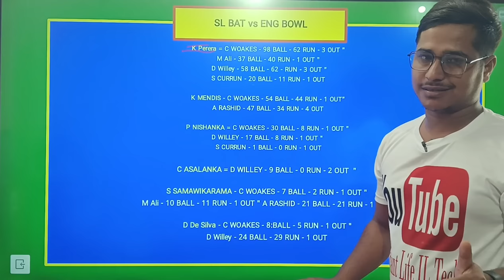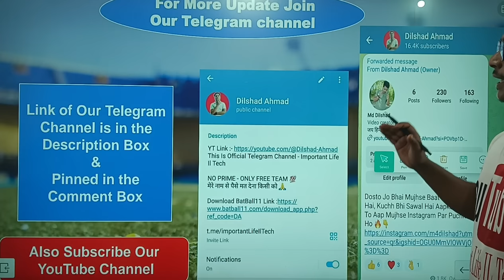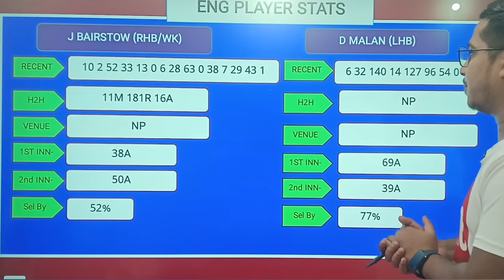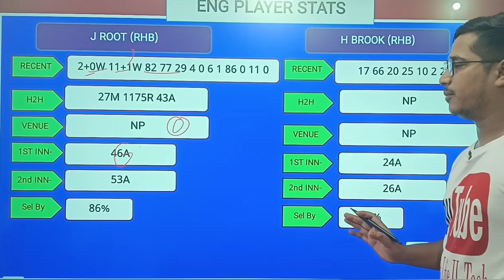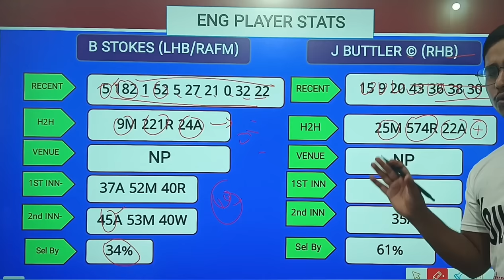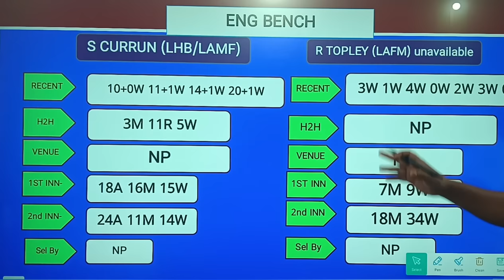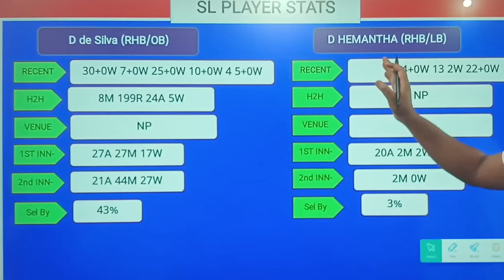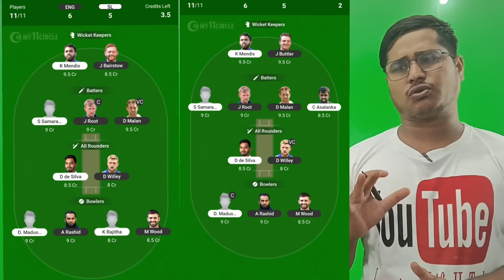ENG vs SL Dream11 Prediction, England vs Sri Lanka Dream11 Prediction, sl vs eng Dream11 Team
My11Circle App Link :
Use my exclusive coupon: MECNEW to get additional 20% extra cash on first deposit"

ENG vs SL Dream11 Prediction,
ENG vs SL,
aus vs sa dream11 prediction,
ENG vs SL Playing11,
ENG vs SL World Cup Odi 2023 dream11 prediction,
World Cup Odi 2023 Today Match,
World Cup Odi 2023,
England vs Sri Lanka World Cup 2023,
England vs Sri Lanka odi dream11 prediction,
England vs Sri Lanka DREAM11 team prediction,
Wc odi SA vs BAN,
ENG vs SL World Cup Odi 2023 match prediction,
World Cup Odi match prediction today,
ODI WORLD CUP 2023,
World Cup Odi 2023 dream11 prediction today,
ENG vs SL World Cup odi dream11 team,
England vs Sri Lanka World Cup Odi 2023 match dream11 team,
ENG vs SL dream11 prediction today,
sl vs eng dream11 prediction today,
dream11 prediction of today match,
England vs Sri Lanka today match prediction,
ENG vs SL dream11 team prediction,
ENG vs SL DREAM11,
icc men's odi cricket world cup,
World Cup Odi 2023 today pitch report,
World Cup Odi Warmup Match pitch report today,
World Cup Odi 2023 pitch report today match,
ENG vs SL,
ENG vs SL dream11 team,
ENG vs SL,
ENG vs SL World Cup Odi 2023 WARMUP Match,
fantasy team,
dream11 team,
ENG vs SL TODAY DREAM11 TEAM,
World Cup Odi 2023 today match dream11 team,
England vs Sri Lanka dream11 prediction today,
World Cup Odi 2023 2nd match,
World Cup Odi 2023 2nd match Dream11 Prediction,
England vs Sri Lanka,
icc cricket odi world cup 2023,
icc cricket world cup 2023 dream11 prediction,
More Dream11 Fantasy,
stats guruji,
anurag dwivedi,
fantasy cricket guruji,
ENG vs SL dream11 prediction today match,
ned vs aus Dream11 Prediction,
England vs Sri Lanka M CHINNASWAMI Stadium Bengaluru Pitch Report,
eng vs sl pitch report today,